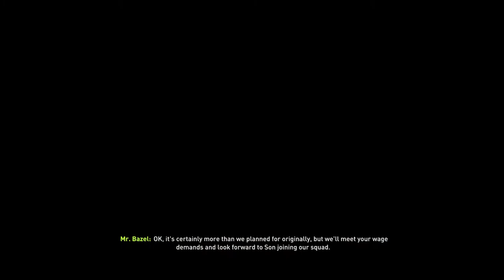FIFA 18 Juventus Career Mode S1:E2 - '3 BRAND NEW SIGNINGS + CUP DRAMA?!'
In today's video i will be bringing you the second episode of our Juventus career mode within fifa 18! In today's episode we make 3 big signings for the club which will help us in the progression of this career mode!
We also have a supercoppa final against Lazio! Can we win it? find out!

If you did enjoy the video please leave a like on the video and comment your thoughts on the video and also give me some more transfer targets to try and buy! subscribe if you haven't already!